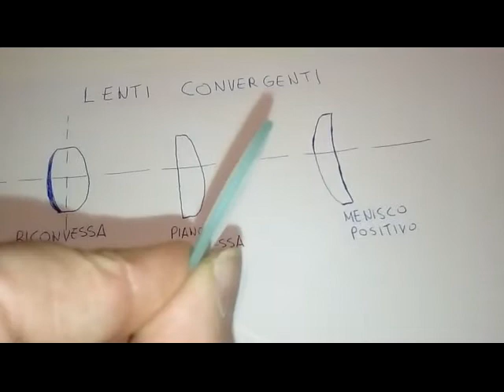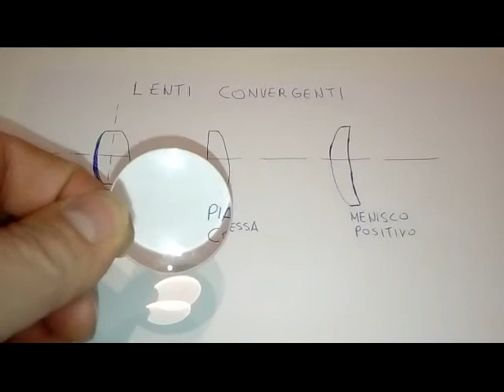Lenti positive convergenti. Ottica geometrica pratica e utile. Conosciamo le lenti convergenti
Lenti convergenti. Lente biconvessa, lente piano convessa, menisco positivo. ottica pratica e utile per tutti. Impariamo a riconoscere le lenti convergenti